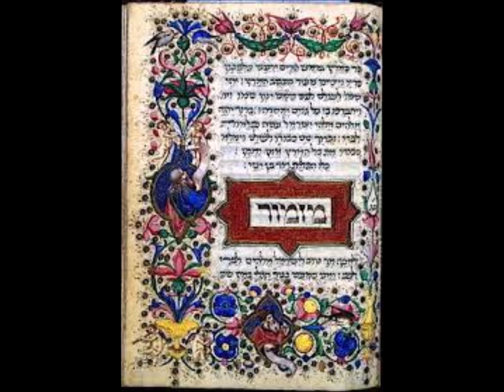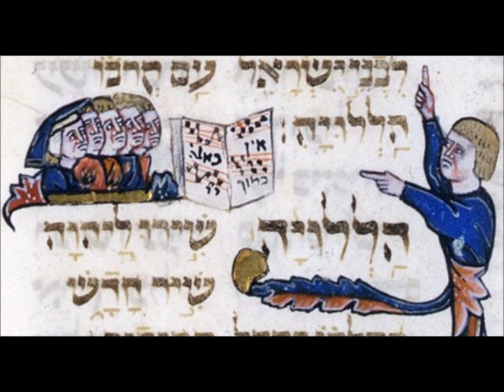STRAVINSKY - Symphony of Psalm AVI OSTROWSKY - Singing City Choir Philadelphia, Jerusalem Symphony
STRAVINSKY - Symphony of Psalm   AVI OSTROWSKY - Singing City Choir Philadelphia, Jerusalem Symphony Orchestra  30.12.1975